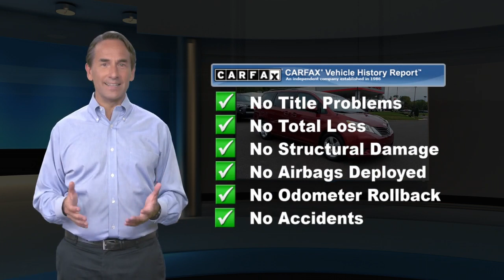Used 2014 Toyota Sienna LE, Langhorne, PA 121564A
CARFAX One-Owner. Clean CARFAX. 2014 Toyota Sienna LE 8 Passenger FWD 6-Speed Automatic Electronic with Overdrive 3.5L V6 SMPI DOHC 4-Wheel Disc Brakes, 6 Speakers, ABS brakes, Air Conditioning, AM/FM radio: SiriusXM, AM/FM/CD w/6 Speakers, Anti-whiplash front head restraints, Automatic temperature control, Brake assist, CD player, Delay-off headlights, Dual front impact airbags, Dual front side impact airbags, Electronic Stability Control, Front anti-roll bar, Front dual zone A/C, Front wheel independent suspension, Knee airbag, Low tire pressure warning, MP3 decoder, Occupant sensing airbag, Overhead airbag, Panic alarm, Power driver seat, Power steering, Power windows, Radio data system, Rear air conditioning, Rear anti-roll bar, Rear window defroster, Remote keyless entry, Speed control, Speed-sensing steering, Steering wheel mounted audio controls, Traction control.Awards:* 2014 KBB.com Best Resale Value Awards * 2014 KBB.com 12 Best Family CarsReviews:* Smooth and powerful V6 engine; available all-wheel drive; seven- or eight-passenger seating. Source: Edmunds* Families always have somewhere to go, and the 2014 Toyota Sienna can help you keep up. It is a stylish choice for taking people, gear, or both to wherever your day demands. Designed as much for parents as it is for the kids, it has a forward-leaning, athletic stance, with aerodynamic and attractive body sculpting. It handles more like a performance car and less like the people movers you might be used to. Available in five models: L, LE, SE, XLE and Limited, all share a 3.5-Liter, 266 Horsepower V6 engine paired with a 6-speed automatic Transmission. All models come standard with Front-wheel drive, but All-Wheel Drive is an available option on the LE, XLE and Limited trims. The FWD gets an EPA estimated 18 MPG City and 25 MPG Highway, and the AWD gets 16 MPG City and 23 MPG Highway. Depending on Trim, the Sienna can hold 7-8 people as a two-wheel drive, and 7 if you get all-wheel drive. Based on seating configurations and how many people are in the vehicle, cargo room in the Sienna varies from over 39 cubic feet up to 150 cubic feet. The base L Trim comes generously appointed with items like Dual Sliding Side Doors, a 60/40 Split and Stow 3rd Row seat, adjustable front seats, Three-zone air conditioning, plus convenience essentials like Power Windows and Door Locks, and Cruise control. Based on which you select, the higher trims can offer possibilities like a Sport mesh front grille, Power lift gate, and Perforated leather-trimmed seats. Plus, the optional Display Navigation with Entune App Suite is available. It includes a 6.1-inch touch-screen with integrated backup camera display, an AM FM CD radio with 6-speakers, HD Radio, auxiliary audio jack, hands-free phone capability, and music streaming via Bluetooth. Also, available are apps like Bing, OpenTable, Pandora, and real-time info like traffic, weather, and fuel prices. Another great option is the incredible Dual-View Entertainment Center with 16.4-in. display. Source: The Manufacturer Summary

[RLVID:13582:8ae0c63b6a2f8f66:a7f030804d5cc1b4:1]